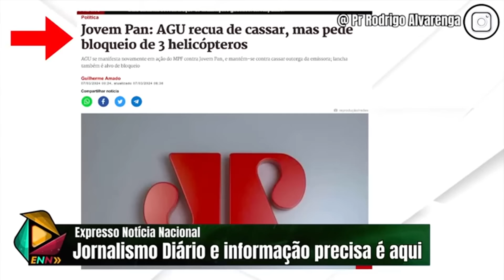NOTÍCIA CHOCANTI" JOVEM PAN SE VENDE PARA O SISTEMA, VAZA FOTO DE DINO COM NOVOS DIRETORES DA RÁDIO